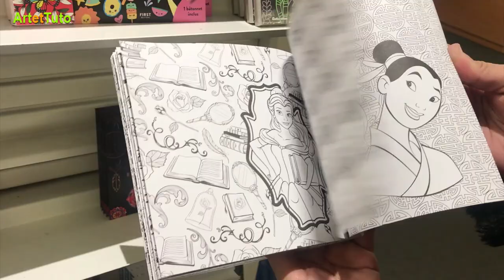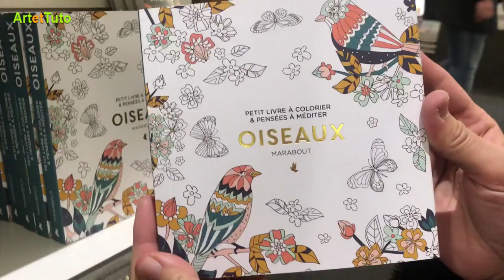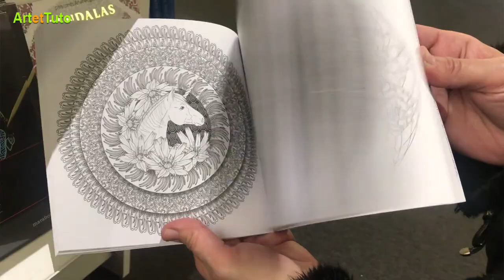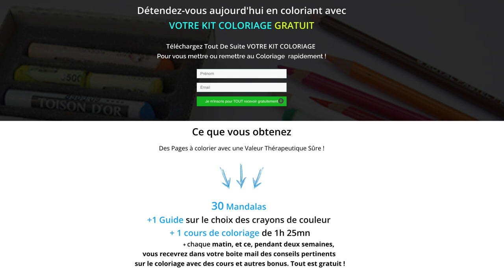COLORIAGE ET CONFIANCE EN SOI : Comment surmonter les blocages ?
L'article de blog de cette vidéo : Cet article comprend la vidéo avec plus de détails

★ Visitez ma boutique où vous trouverez mes créations de papiers pour vos pages artjournal, scrapbooking: